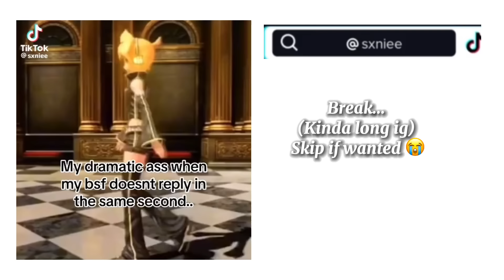Bungo stray dogs reacts to kim dokja || yvoanex || AU